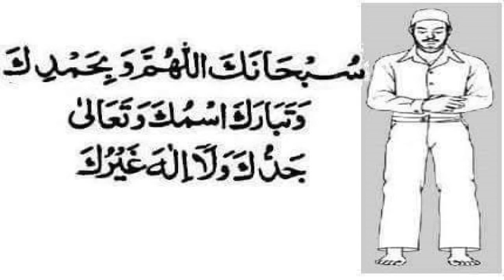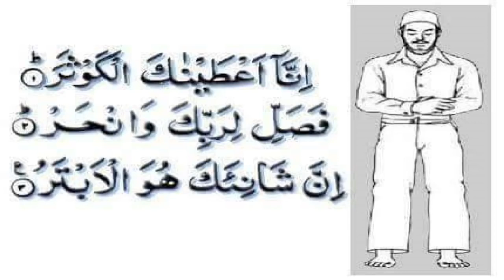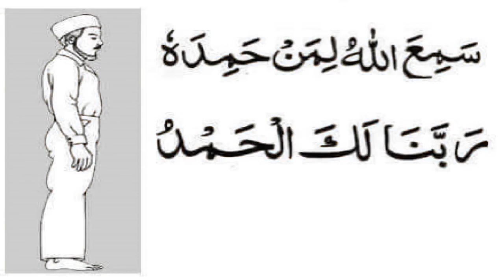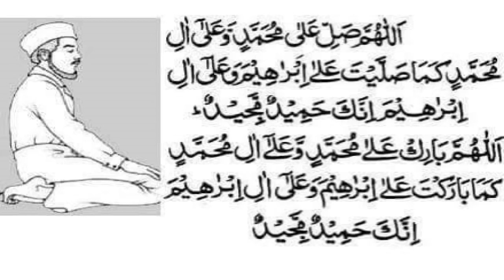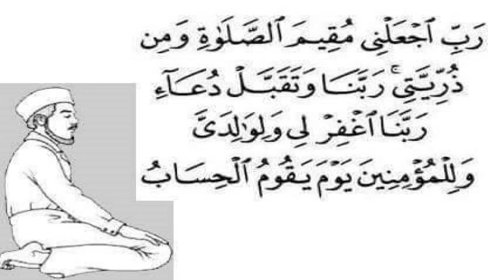Namaz k atrika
Witn arbi ayat